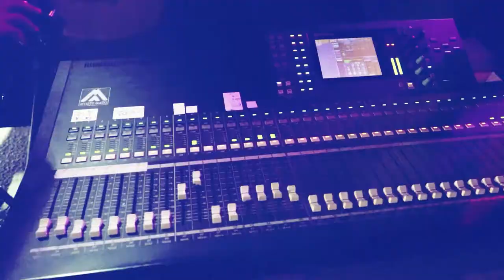عدي فرسان ،يما مال الهوى ،الدولة والهيبة ،الاعدام والتقطيع ،معلمك انا ما بشوفو العريس جودت السلايمة